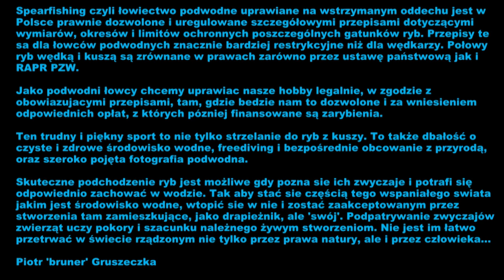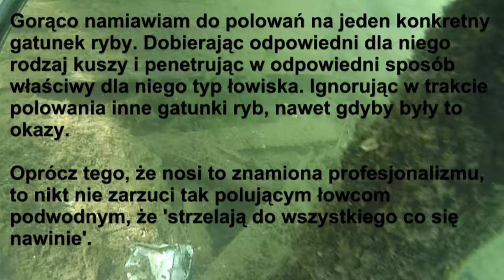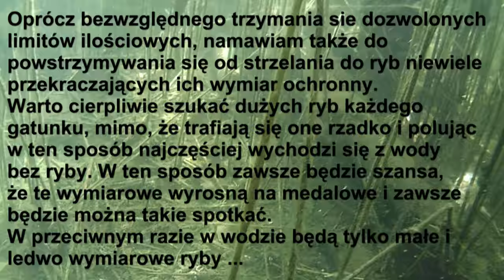Polowanie na liny / Spearfishing tench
Lin to ryba bardzo płochliwa i czujna - gdy jest sie w ruchu to najcześciej ucieka zanim łowca jest w stanie zareagować.
Druga oprócz czujności jego cecha to ciekawość - będąc w bezruchu można sprowokować lina do podpłynięcia
Ale co z tego jeśli w gęstych trzcinach manewrowanie kuszą jest prawie niemożliwe...

Aspetto z kolei kojarzy się z oczekiwaniem nieruchomo na rybę na większych głębokościach. Niesłusznie. Na filmie pokazuję jak wykorzystać aspetto w polowaniu na liny w (i zaraz przy) trzcinach wykorzystując ich wrodzoną ciekawość.

Trzeba wybrać sobie miejsce, w którym ślady na dnie wskazują na obecność linów. Znaleźć sobie mocną trzcinę, żeby przytrzymać się jej w celu nieruchomego leżenia na dnie na małej głębokości w trzcinach. Przed zanurzeniem koniecznie wyciągnąć ustnik rurki z ust aby bąbelkowanie nie spłoszyło ryb. Ręka wyprostowana, kusza opuszczona przy dnie aby ją ukryć i skierowana w stronę gdzie możliwa jest jej cicha manewrowość. Aspetto w całkowitym bezruchu, bez kręcenia głową na boki, wzrok w linii kuszy - słowem - zatopiona kłoda. Trzeba poświęcić na to jakiś czas ale warto to wytrenować. Choćby w sezonie zimowym na basenie.

Po pojawieniu się lina ,na wizji' - kusza w bezruchu jak najdłużej - może się zdarzyć, że lin płynąc sam przetnie okolice linii strzału tak jak za chwilę będzie to widać na filmie. Dopiero gdy ewidentnie zamiaruje odplynąć - wtedy można 'poszukać' go kuszą lecz dopiero gdy odwróci się 'ogonem'. Ruch kuszy wtedy najczęściej sprowokuje go do 'obejrzenia się' i ustawienia na moment bokiem. Małym linom trzeba z zasady odpuścić, warto wstrzymać oddech na dłużej i zaczekać na duże sztuki, które mogą się pojawić w każdej chwili...

Proszę, pamiętajmy o kulturze w internecie. Filmy oglądają i czytają zamieszczane do nich komentarze także dzieci, być może nasze własne... Zawsze można się ze mną skontaktować: . Postaram się odpowiedzieć lub pomóc ułatwiając właściwy kontakt.
I have a commercial use licence from authors (eXtatic & Sonic Division ) to use in the film their music tracks
Sonic Division - Oceanarium (radio edit)
Sonic Division - You are (Instrumental)